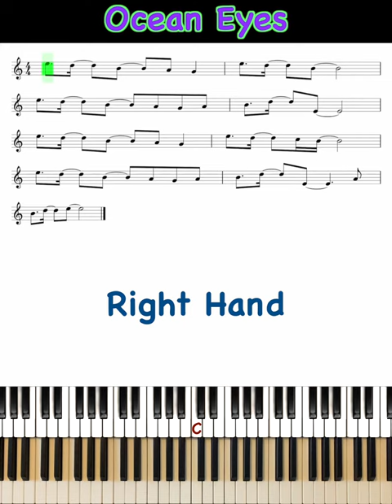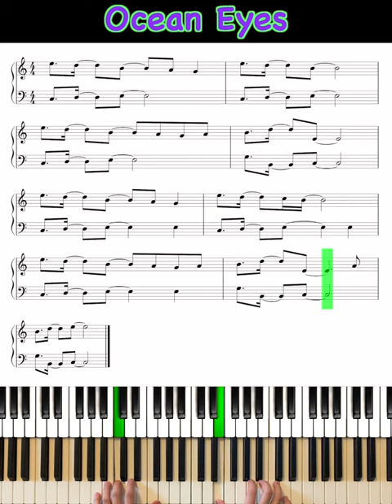Billie Eilish - Ocean Eyes